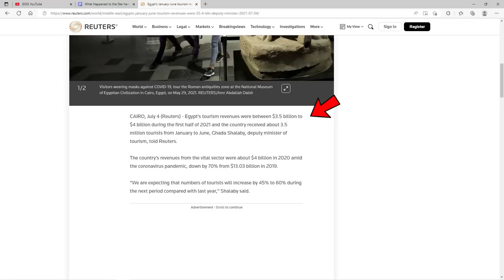What Happened To The Star Harvester After ROTF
In this video we will be talking about the Star Harvester! I dive into what happened to it after Transformers Revenge of The Fallen and its inevitable destruction in Transformers The Last Knight. Another cool thing I talk about is how the public viewed the Great Pyramid of Giza after learning what truly went down in Egypt!